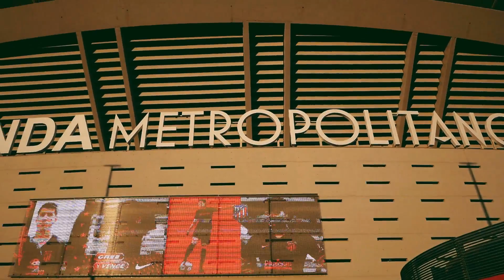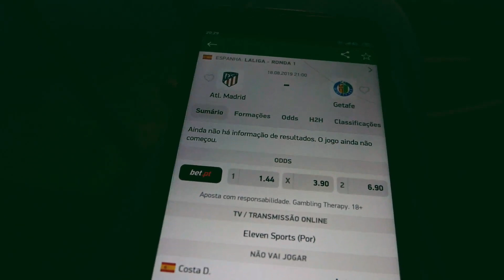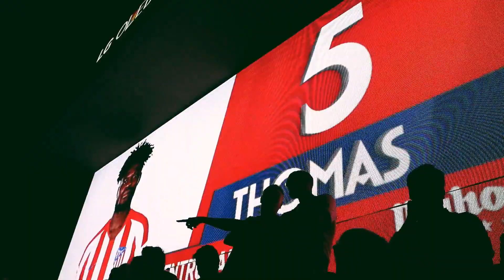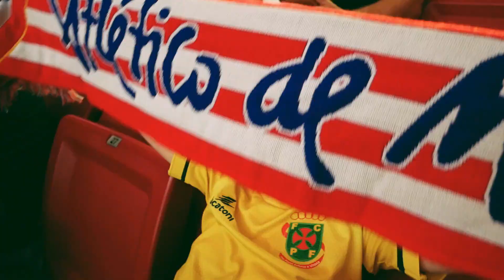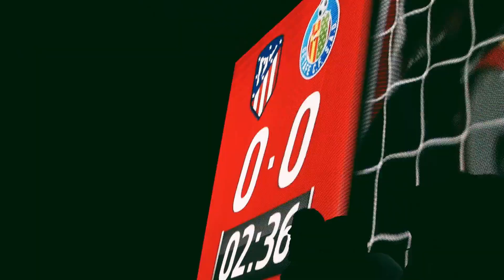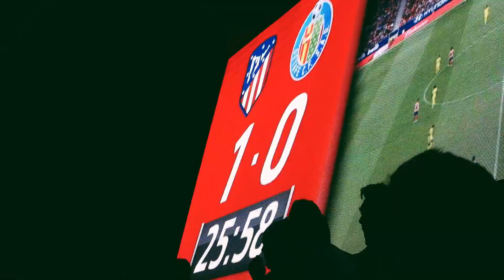O INCRÍVEL WANDA METROPOLITANO! | ESTÁDIO ATLÉTICO DE MADRID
FUI ASSISTIR AO PRIMEIRO JOGO DO ATLÉTICO DE MADRID NA LA LIGA NA ÉPOCA 2019/20 E CONHECER O INCRÍVEL ESTÁDIO WANDA METROPOLITANO

Tive a oportinidade de assistir ao primeiro jogo no Atletico de Madrid no incrivel Wanda Metropolitano, um dos estádios mais modernos da actualidade, com capacidade para quase 70 mil espectadores é com certeza um dos estadios mais incriveis do mundo.
Em dia de estreia da nova promessa do clube Colchonero, João Felix fez o publico levantar da cadeira no lance aos 56'min quando passa toda a area do adversario e acaba derrobado na area.
Desde o exterior ao incrivel espectaculo de luzes o Wanda Metropolitano é uma visita obrigatoria para quem gosta de futebol.
Espero que assistam e gostem do video que fiz no Estádio Wanda Metropolitano